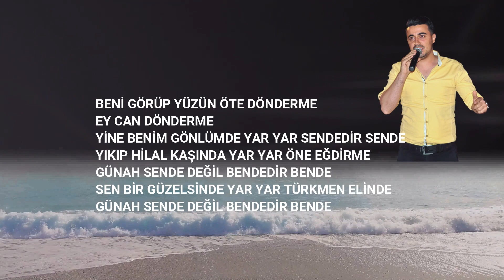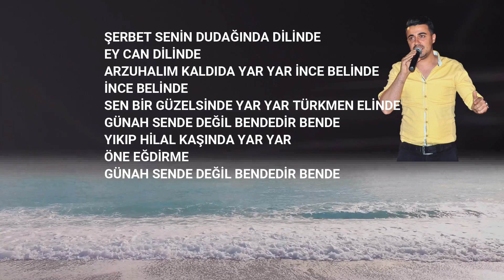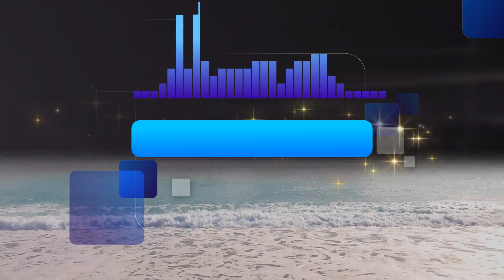SERCAN DEMİRTAŞ 2021 YENİ AĞIR HALAY. SONU ORTA OYUNLU ELEKTRO BAĞLAMA #2021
Randevunuzu gecikmeden alınız.ÇÜNKÜ Bu ekip Süper EĞLENDİRİYOR...
SER-DEM MÜZİK
SERCAN DEMİRTAŞ
HATAY İSKENDERUN